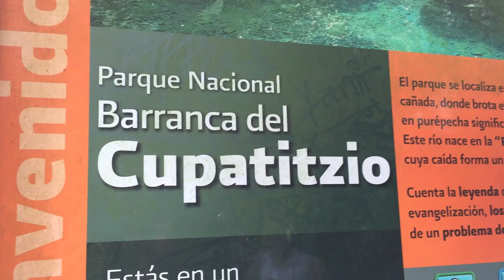Parque Nacional Barranca del Cupatitzio (Uruapan, Mexico)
El Parque Nacional Barranca del Cupatitzio se encuentra en la ciudad de Uruapan . Es un gran lugar para explorar con su familia . El parque está lleno de fuentes y cascadas que relajan la mente y dan energía al alma .

The Parque Nacional Barranca del Cupatitzio is located in the city of Uruapan.  It is a great place to explore with your family. The park is filled with fountains and waterfalls that relax the mind and energize the soul.